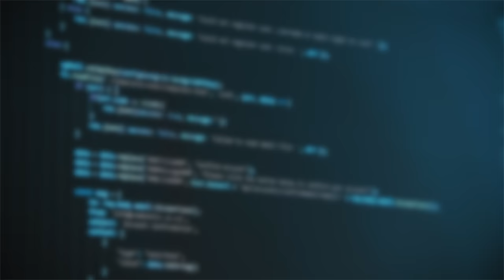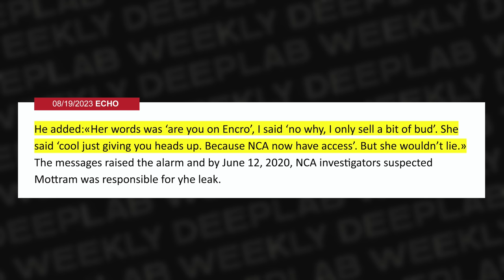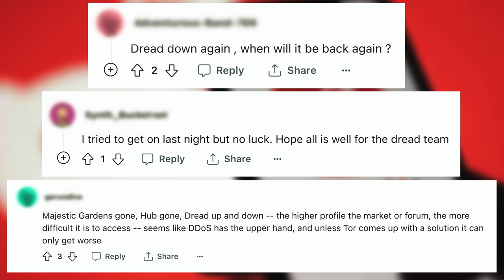Dark Web Disruptions, Interpol's Cybercrime Crackdown and EncroChat Leak | DeepLab Weekly №7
🔥 Latest news of the Deep World! 💀
Dark Web Disruptions, Interpol's Cybercrime Crackdown and EncroChat Leak with DeepLab Weekly!

Join us for a quick dive into these intriguing global events.